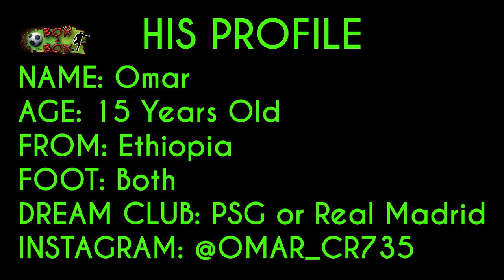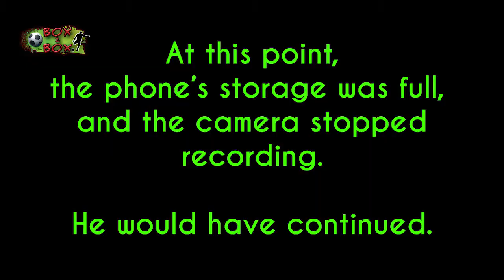The 15 YEAR OLD BOY who juggled the BALL 2000+ TIMES😱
This video is not click-bait. It is rather a challenge Omar set for himself and football lovers worldwide.

Feel free to take up the challenge. Let's make this video go viral.

Follow BOX2BOX on the these platforms;

Thanks!!!